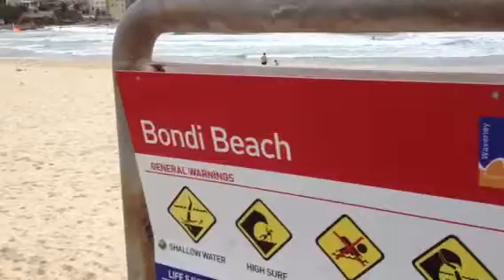The Best Beach Ever! - Bondi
The best beach ever - Bondi Beach, Australia